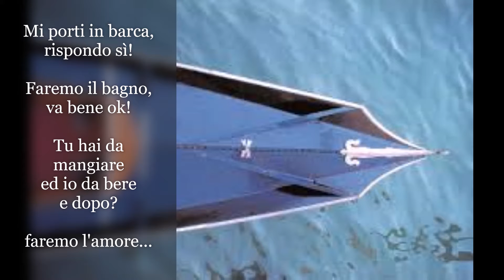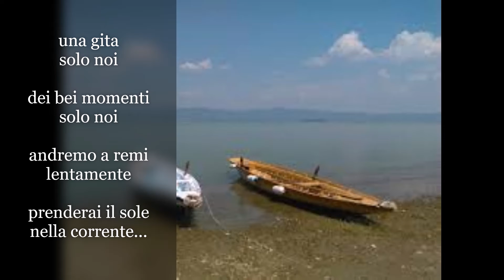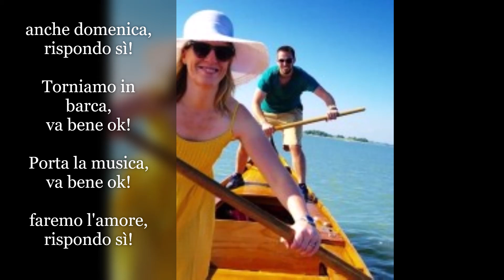790 rispondo sì!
Apotecario
da: "girotondo intorno al mondo"